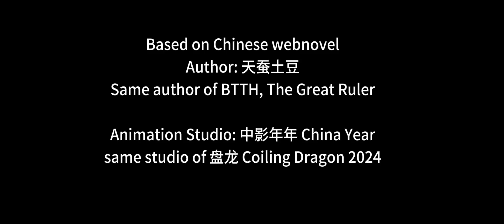New Donghua PV | Absolute Resonance 万相之王(Wan Xiang Zhi Wang) 2024 ~ 2025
Donghua series: 万相之王(Wan Xiang zhi Wang)
English name: Absolute Resonance
Release date: 2024~2025
Season1, 36 EPs, in IQIYIAnime channel
Official Weibo : 未天文化 (天蚕土豆的公司)

Based on Chinese Novel: 万相之王()
Author: 天蚕土豆(Tian Chan Tu Dou)
Same author of BTTH, The Great Ruler.

Animation Studio: 中影年年 China Year
The same animation studio of
2018 少年歌行 (Shao Nian Ge Xing) Great Journey Of Teenagers S1-2
2022 少年白马醉春风 (Shao Nian Bai Ma) The Young Brewmaster's Adventure
2022 神澜奇域无双珠 (Shen Lan Qi Yu) The Land of Miracles S1-3
2020 元龙(Yuan Long) Carp Reborn
2020 芯觉(Xin Jue) Core Sense
2017 血色苍穹(Xue Se Cang Qiong) Bloody Code
2020 我是大神仙(Wo Shi Da Shen Xian) I'm Great God
2023 恶魔法则(E Mo Fa Ze) Law Devil
2023 三十六骑(San Shi Liu Qi)

2024 盘龙 (Pan Loong) Coilling Dragon | Tencent
2024 搜神记(Sou Shen Ji ) IQIYI
2024 金吾卫之风起金陵 (Jin Wu Wei) IQIYI
2024 武炼巅峰(Wu Lian Dian Feng) Peerless Martial God | Tencent
2024 大道朝天(Da Dao Chao Tian) 猫腻 B

2025 万相之王(Wan Xiang zhi Wang) Absolute Resonance | IQIYI
2025 神国之上
2025 择日飞升
2025 天子传奇